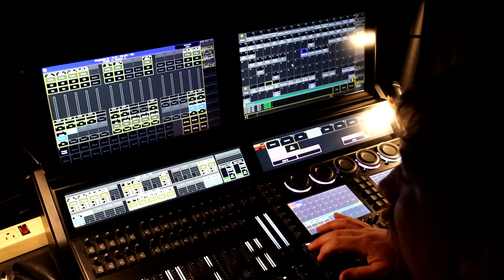Top Chicago Venue for Corporate Events: Moonlight Studios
If you're looking for the ideal venue for your next corporateevent, Moonlight Studios Chicago is the ultimate combination of space and built-in event tech. Our team has 23 years of experience in live event production and is dedicated to ensuring that your event runs smoothly and successfully. Whether you're planning a company-wide experience, leadership summit, sales or investor meeting, our production capabilities and white glove service are sure to take your event to the next level.